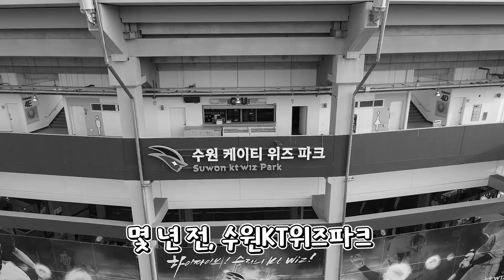유튜브 스타 대형준과 야구라가 함께하는 kt wiz 2022시즌 프리뷰🕵️‍ [대형준TV]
전문가들도 놀란 600만 먹방 유튜버 대형준의 야구 지식⚾
소형준을 향한 대형준의 일침까지!
kt wiz 찐팬 대형준과 야구라가 함께한 kt wiz의 2022시즌 프리뷰